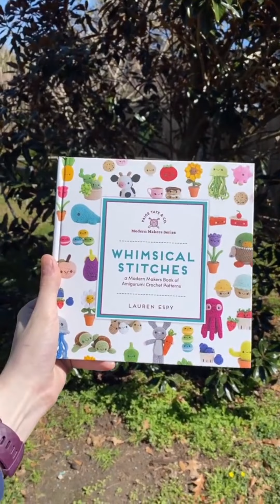TIKTOK CROCHET AND KNITTING COMPILATION PART 36